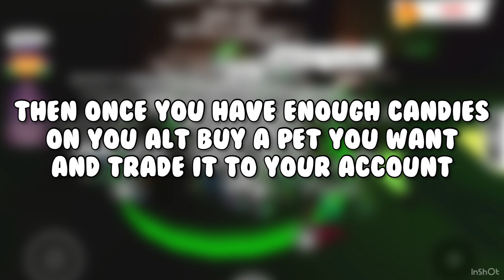5 WAYS to get CANDY *FAST* IN ADOPT ME 2021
Hey guys! In today’s video I show you how to get candies fast In Adopt Me!